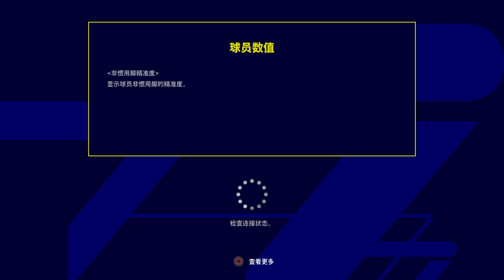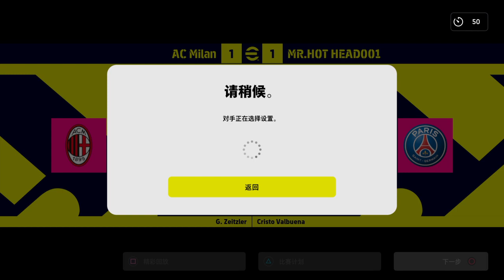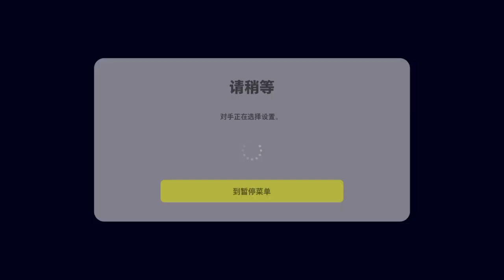eFootball™ 2023_组1也只会三角